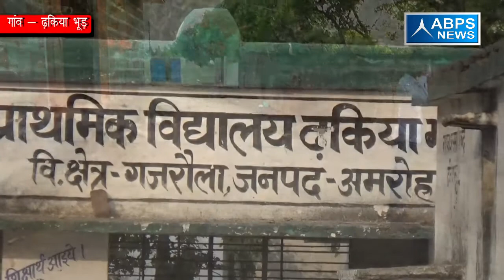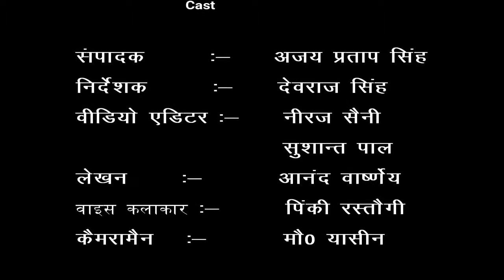गांव - ढ़किया भूड़ , ब्लाक - गजरौला, जिला - अमरोहा